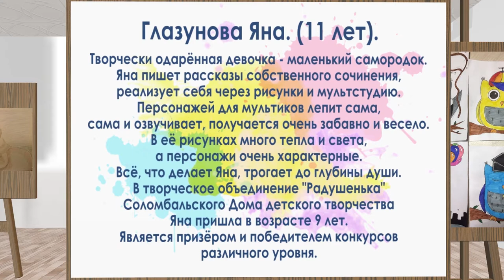ТочкаОтсчета: Виртуальная детская галерея Яны Глазуновой